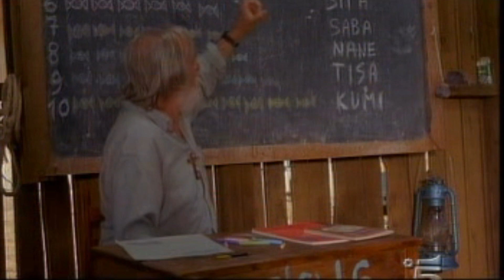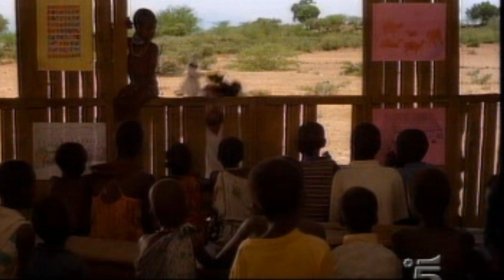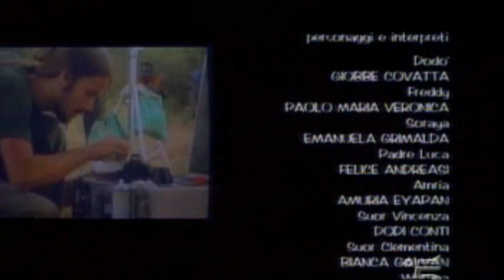Muzungu - film completo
Ecco Muzungu, completo, per i fans di Giobbe Covatta.
L´ho caricato in 1080p 16:9 ma la sorgente era un 4:3 televisivo e quindi la qualitá é scarsa.
Mi scuso per questo ma il film é piuttosto raro da trovare e l´ho pubblicato
su richiesta di un utente.
Buona visione e buon divertimento a tutti...